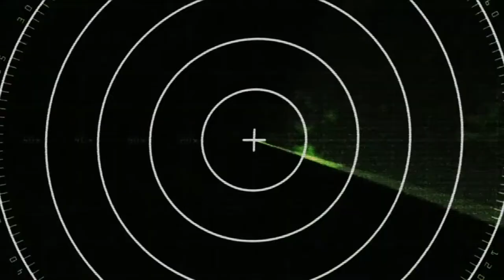Encounter (2018) | Trailer | Luke Hemsworth | Anna Hutchison | Tom Atkins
A group of friends uncover an otherworldly object in a rural field, which they soon discover holds greater secrets than they could imagine.

Director and Writer: Paul Salamoff
Starring  Luke Hemsworth, Anna Hutchison, Tom Atkins